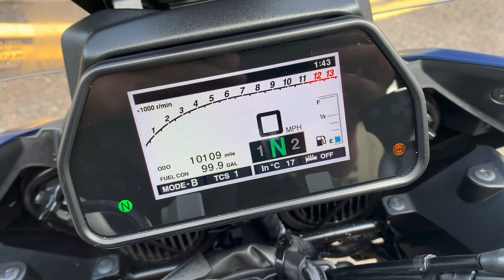2018 Yamaha Tracer 900 GT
Set up for long distance riding in comfort thanks to heated
grips, fantastic rider ergonomics and ample storage in the
luggage system, this one including the extrafitted top box.
The Tracer 900 GT is set to take you wherever you are
willing to take it without compromise and in pure comfort.

847cc, Triple engine, phantom blue, 18 litre tank capacity,
215Kg dry weight plus 12Kg for panniers and brackets, 115PS
power output, 1 previous owner, full service history, QSS
quickshifter, ABS and switchable traction control, power
modes D-MODE, cruise control, fully adjustable suspension,
full colour TFT screen, colour coded panniers, centre stand,
Metasystem alarm, heated grips, R&G Aero style crash
protectors, R&G radiator guard, colour coded top box fitted,
LED front and rear indicator kit, R&G rear paddock stand
bobbins, 6 months Laguna warranty, £7999.00.

vehicle.